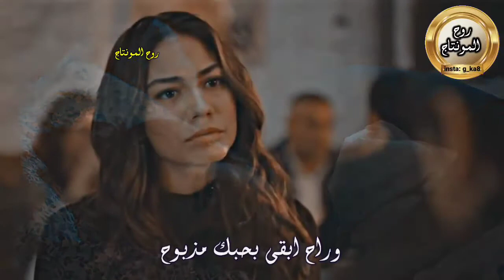علي العيساوي - لولا العوزه ما جيتك#ملاحظه_جميع_الحقوق_محفوظه_لقنواتها_الاصليه